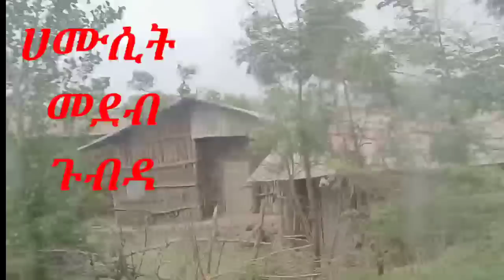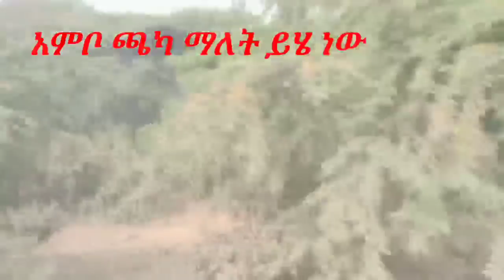በጣም ገራሚ የሚያምር ከደብረታቦር እስከ እብናት ያለው ገራሚ ውበት ያለው ገጠራማ ቦታ ተመልከቱ እንዳያመልጣችሁ አቤት ደስ ሲል Ethiopia Rural Area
Ethiopia Rural Area
Ethiopia is a beautiful countryside